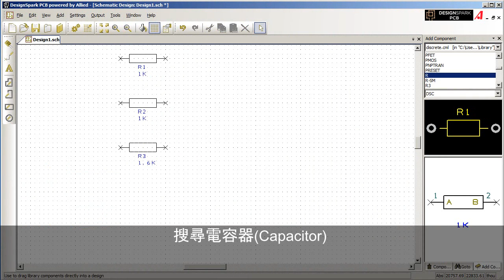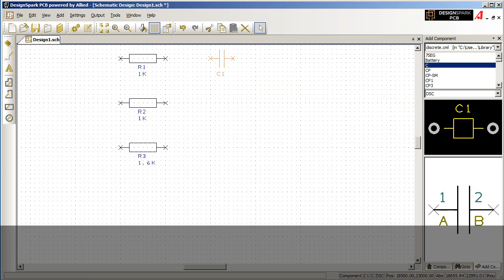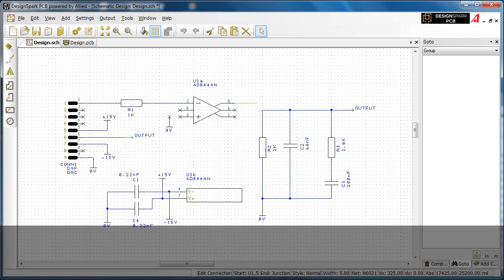DesignSpack PCB 教學 1 - 電路圖編輯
RS Components DesignSpack PCB Tutorial 1 -- Schematics Capture
RS Components DesignSpack PCB 教程1 - 電路圖編輯

RS Components 的中文電子設計網站叫做 DesignSpark, 包含多種免費的設計軟件及3D CAD 圖庫, 以及免費兼功能強大的PCB 設計工具 DesignSpark PCB.